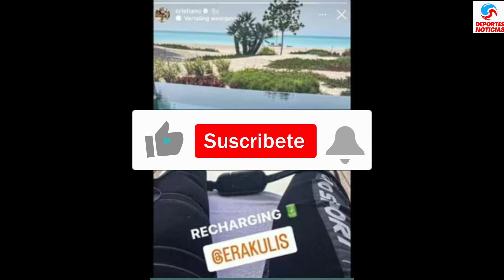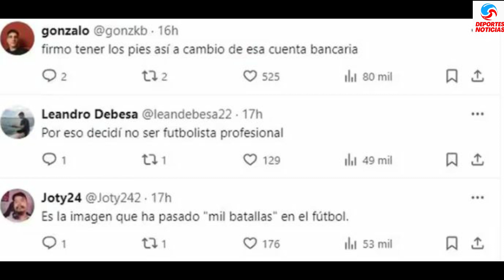Cristiano Ronaldo mostró una foto desagradable de sus pies y sorprendió en las redes sociales